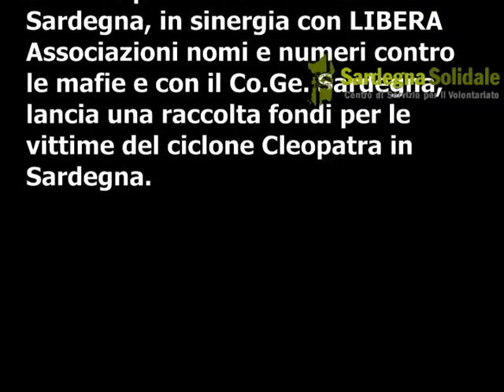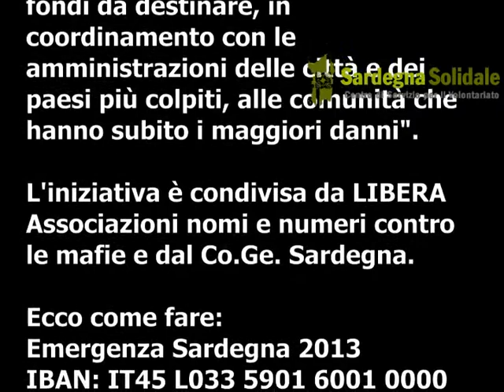Emergenza Sardegna 2013 (21/11/2013)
Il Centro di Servizio per il volontariato in Sardegna, con LIBERA e con il Co.Ge. Sardegna, lanciano una raccolta fondi per le vittime del ciclone Cleopatra in Sardegna.
Ecco come fare: Emergenza Sardegna 2013 IBAN: IT45 L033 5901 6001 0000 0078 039.
In sottofondo l\'omaggio alla Sardegna di Paolo Fresu e Marcello Fois andato in onda a Ballarò su Raitre il 19 Novembre 2013.